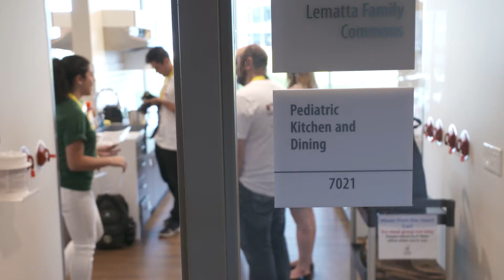Gio Savarese, Seba Blanco make lasagna for families in need at Ronald McDonald House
Head coach Giovani Savarese and players Seba Blanco and Marvin Loría took to the kitchen to make lasagna at the Ronald McDonald House for families in need during Stand Together Week.